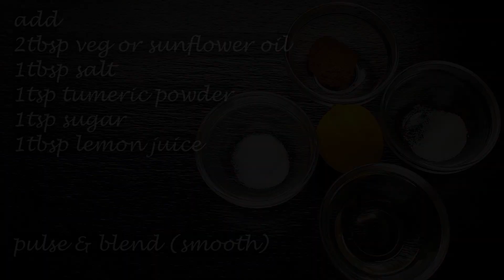three-month shelf-life garlic & ginger paste using natural preservatives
all-natural garlic/ginger paste used in a variety of recipes & marinades that keeps pungency, flavour, freshness with no discolouring.
preparing in advance saves time and money and is so much better than shop bought
tsp=teaspoon
tbsp=tablespoon
half the recipe for a smaller amount
refrigerate up to three months
freeze in ice cube trays for up to six months